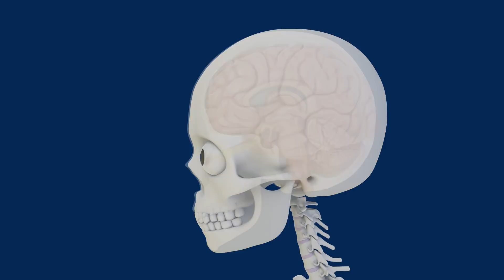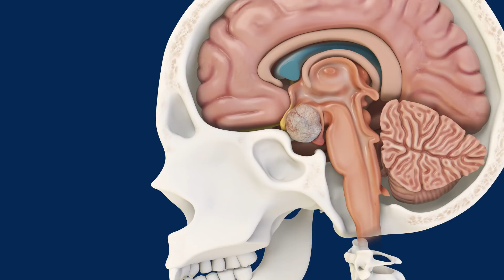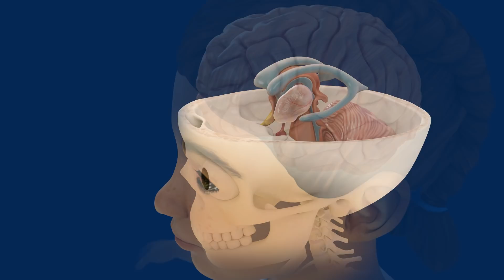What is Craniopharyngioma?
Craniopharyngioma is a slow-growing brain tumor that most often affects children between the ages of 5-14, but can affect kids of any age. Learn more about these benign brain tumors and how we diagnose and treat craniopharyngioma tumors at Children’s Hospital Colorado.